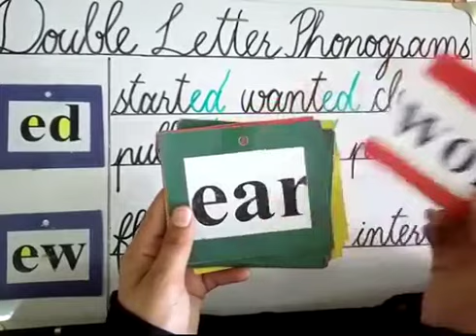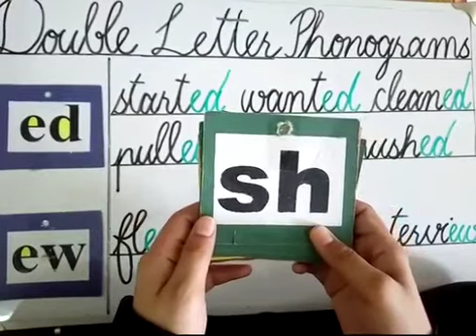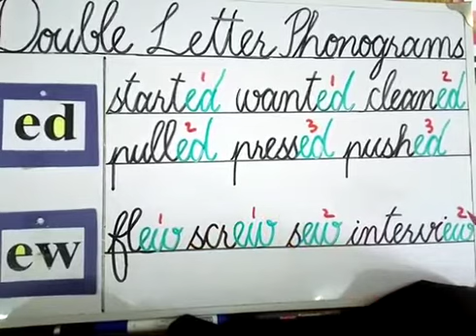PVI ENGLISH (IHW SERIES) LESSON # 41 (PART-1) DATE:2/7/20 TOPIC: DOUBLE LETTERPHONOGRAM ( SOUND + WR